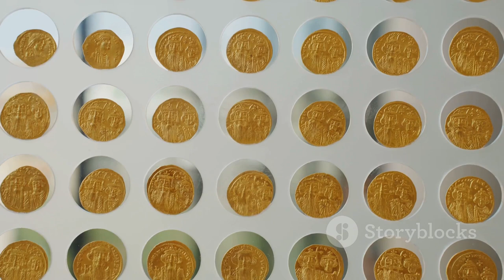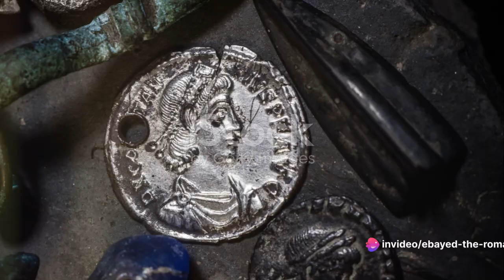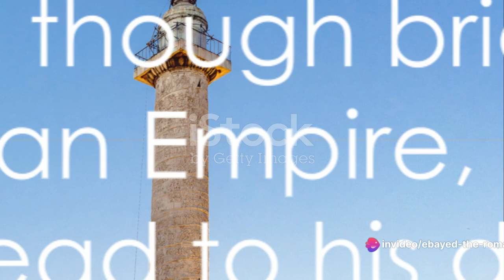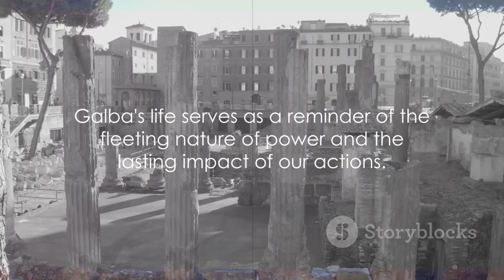🏛️06:Roman Emperors Series: Emperor Galba (68-69 CE) | Servius Sulpicius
🏛️ Exploring Emperor Galba (68-69 CE): Rise, Reign, and Downfall 🏛️

🔍 Key Points:
Join us on a historical journey as we delve into the life and reign of Emperor Galba, a Roman leader whose brief rule left a lasting impact. From his military prowess to the challenges he faced as the ruler of Rome, we uncover the intriguing story of Galba's seven-month reign during the Year of the Four Emperors.

🛡️ Early Life & Military Career:
Discover the background of Servius Sulpicius Galba, born into a noble Roman family. Explore his rise through the ranks of the Roman military and his reputation for discipline and severity.

👑 Ascension to Power:
Learn about the circumstances that led to Galba's proclamation as emperor by his legions in Spain, marking the beginning of a tumultuous period in Roman history.

💰 Financial Reforms & Unpopularity:
Explore Galba's attempts to restore fiscal discipline and the unpopular measures he implemented, contributing to his struggles to gain support.

⚔️ Downfall & Legacy:
Uncover the events that led to Galba's downfall, from the rebellion in Germany to his assassination in the Roman Forum. Explore the impact of his short-lived reign on the subsequent power struggles during the Year of the Four Emperors.